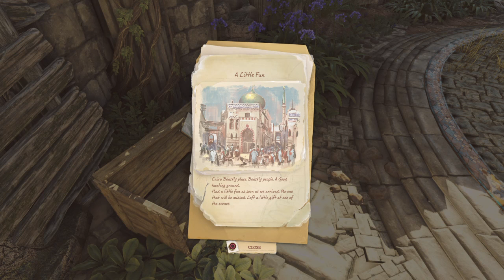RS Friday: Strange Brigade- Finders keepers is in play